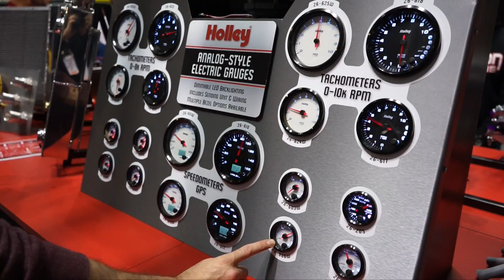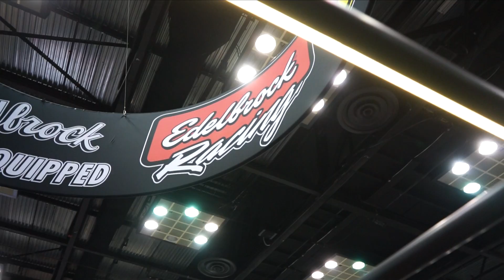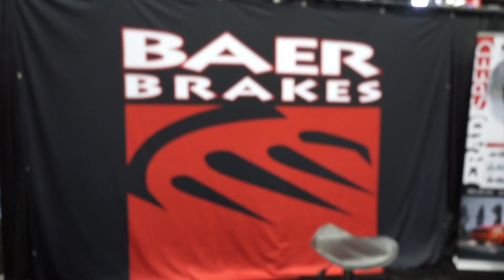Timeless Muscle's PRI 2017 Overview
We give our viewers a quick overview of some of the hottest products at PRI 2017!